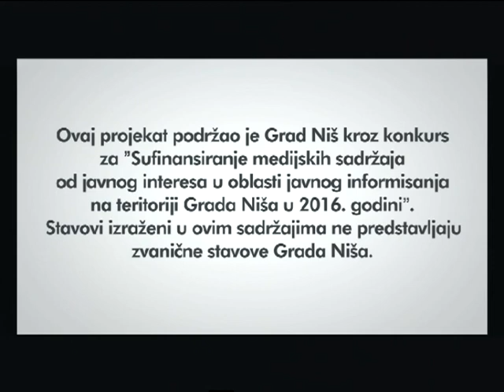Tijana Đorđević Ilić, gradska većnica | Jednakost za sve 04 11 2016